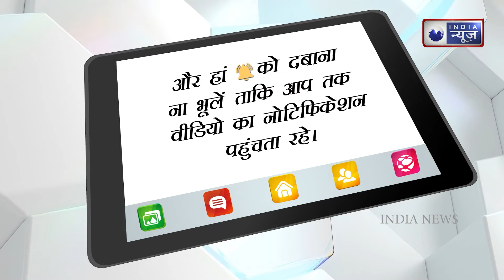Bigg Boss 15: Ex contestant Gauhar Khan to take entry in the house!! How will Contestants react?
The 15th season of Bigg Boss has not been successful in impressing the audience. The finale of this show will be on January 30. According to the latest information related to the show, Gauahar Khan, the winner of Bigg Boss 7 will be seen on Weekend Ka Vaar in Bigg Boss 15. Gauahar Khan follows every season closely. Not only this, he has also been seen reacting to the contestants' game. It has also been revealed in the reports that Gauahar will be seen teaching the real way of playing the game to these contestants present in the house.

00:00 - Intro
00:11  - Warzone in bigg boss house
00:30 - New twist , gauhar khan to take entry!!
01:13 - gauhar khan will do this in the house
01:45 - Outro